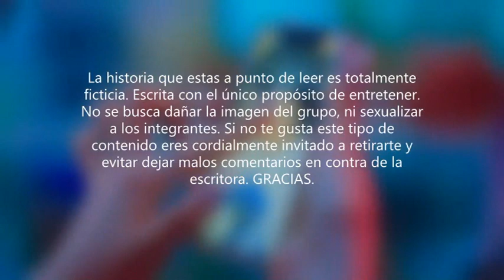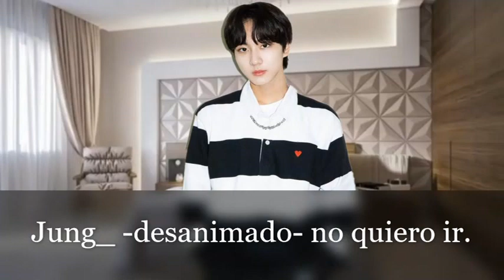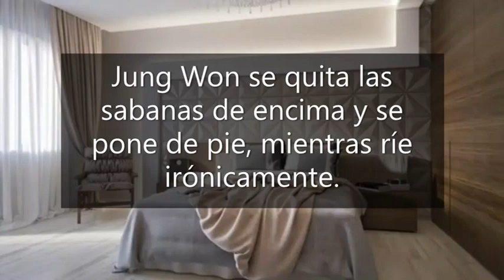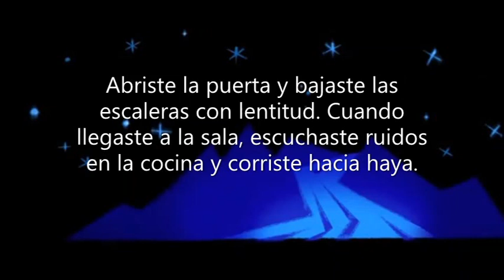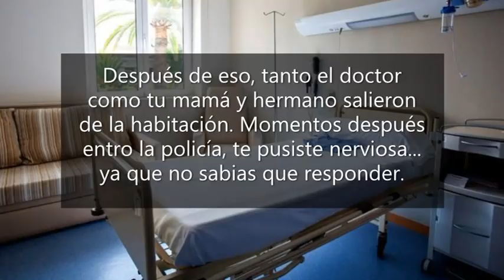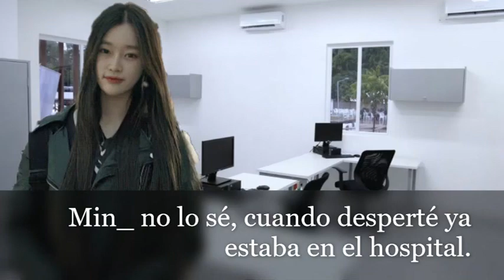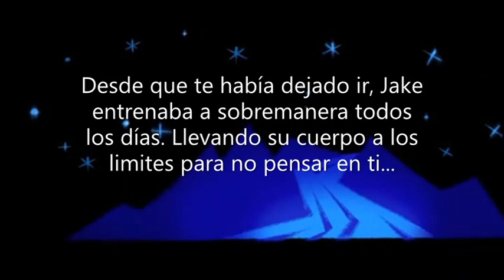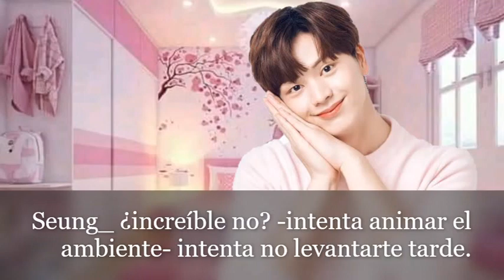Imagina Con ENHYPEN_ Mi Adorable Trauma. Cap.12_ Misión Olvido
En este capitulo vemos como la policía entrevista a ambas chicas. Las cuales fingen confucion.
Mientras que los chicos enfrentan una terrible tristesa.